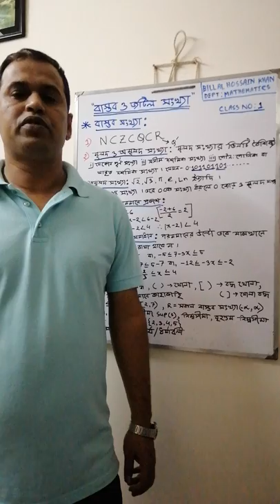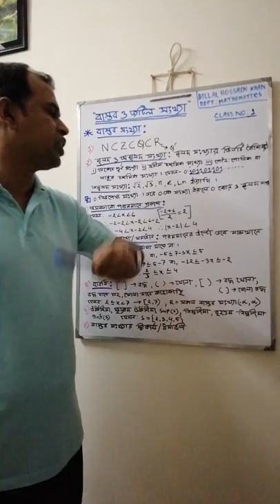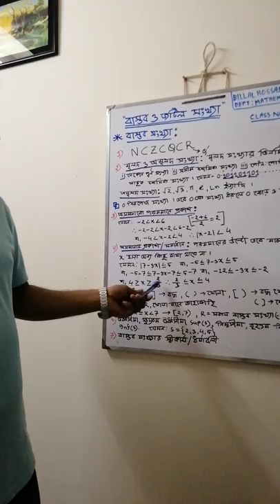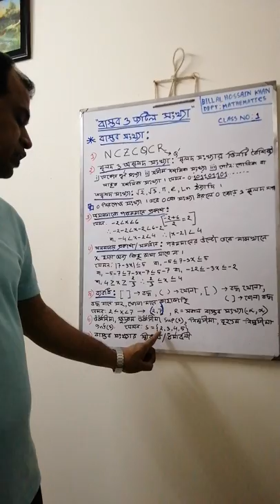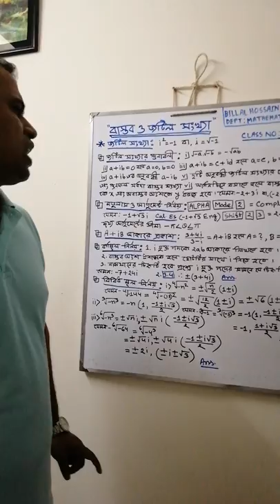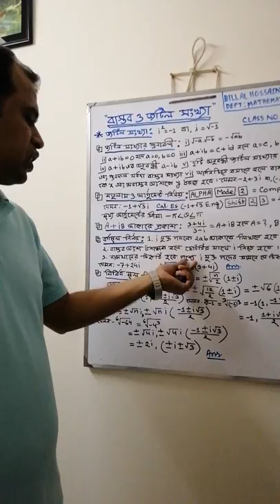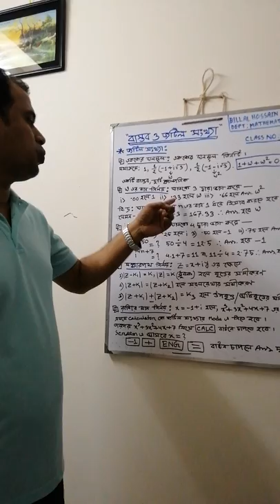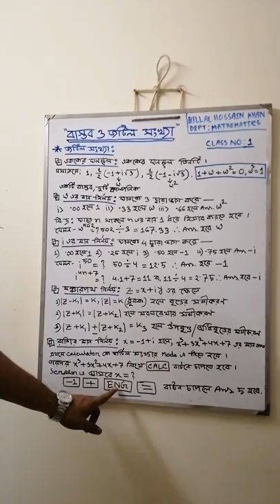B.H.Khan Math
Real& Complex  Number  MCQ Class